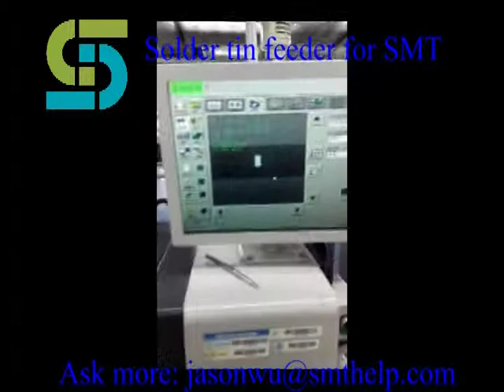Solder tin Feeder for SMT